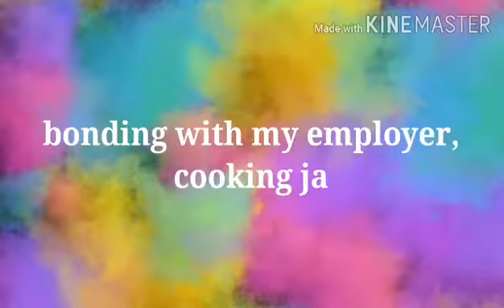Bonding cooking with my employer###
My madam she show how to cook# japanese salmon steak# together with my co work Suniyati##